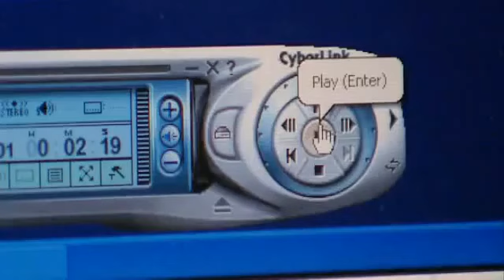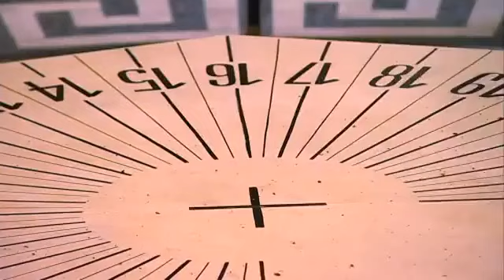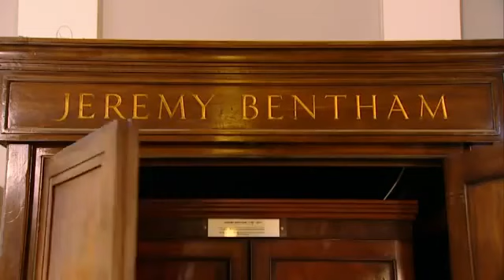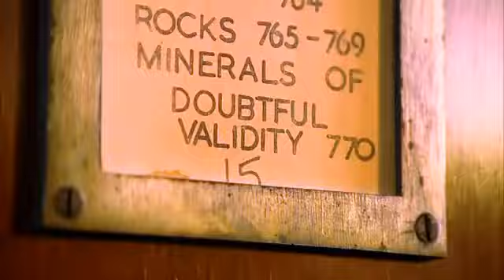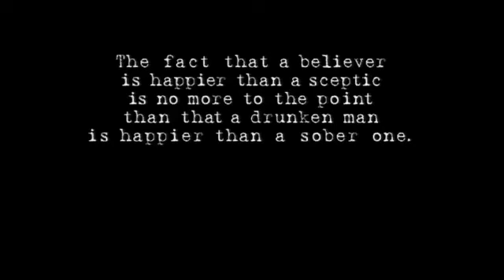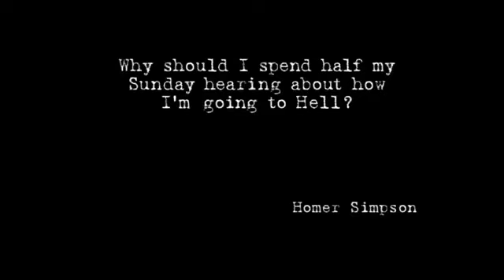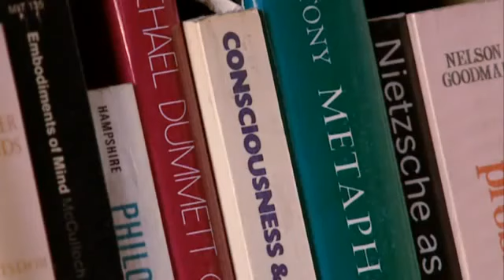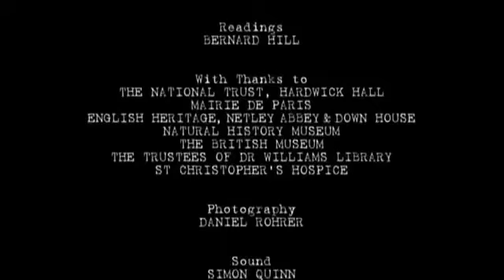Atheism: A Rough History of Disbelief - The Final Hour [3/3]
Part 3 of 3 - "The Final Hour"

Written and presented by Sir Jonathan Miller.

Aired: 2004